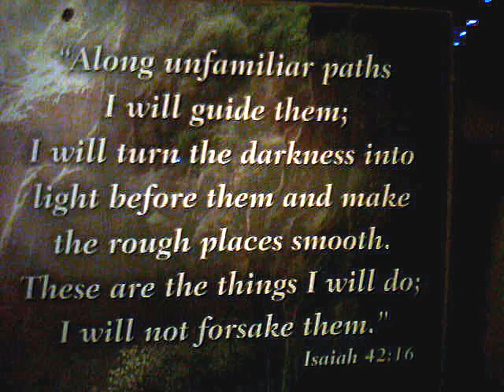When Jesus Said He'd Be Back DON pt 1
Examining the parable of the fig tree, where Jesus set up the timeframe of His return for His bride, the Church.  Though it sets up a window measured as the lifespan of a generation, our position at the extreme edge of its passing gives every indication that the event is IMMINENT.  Our focus should be on meeting our Savior, not escaping tribulation; don't get sidetracked.  That's being ready!